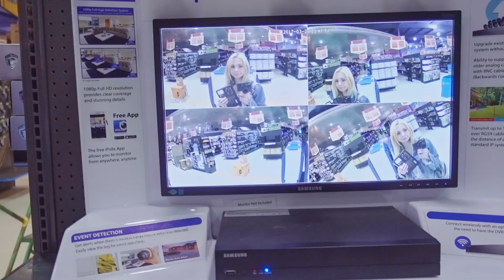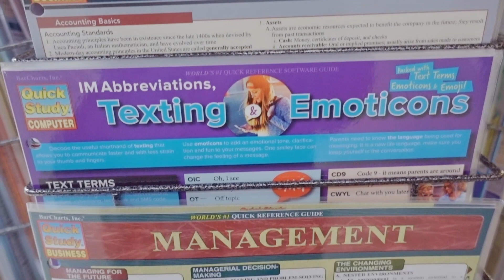ALIENS SLICED IT IN HALF!